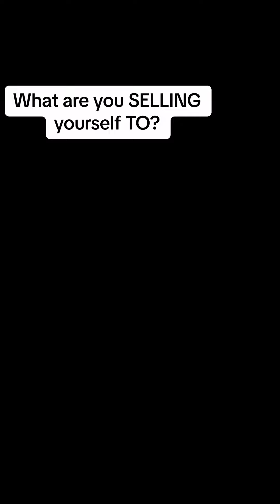Crucial question : What are you SELLING yourself to?